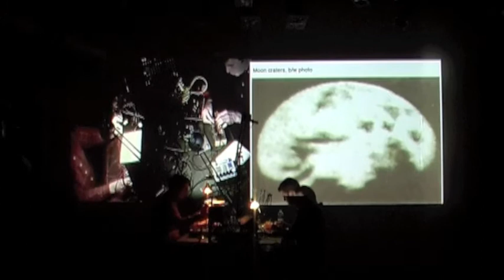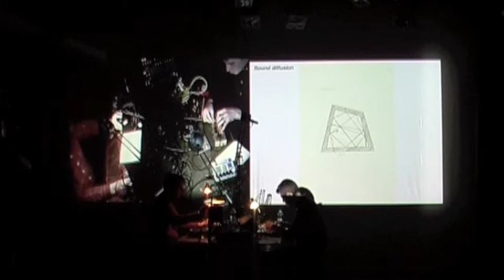Ursula Bogner live performance by Andrew Pekler & Jan Jelinek at Le Temps Machine, Tours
Andrew Pekler & Jan Jelinek play "Sonne = Blackbox" (Voice and Tape Music by Ursula Bogner), April 19th 2013 at Le Temps Machine, Tours, France